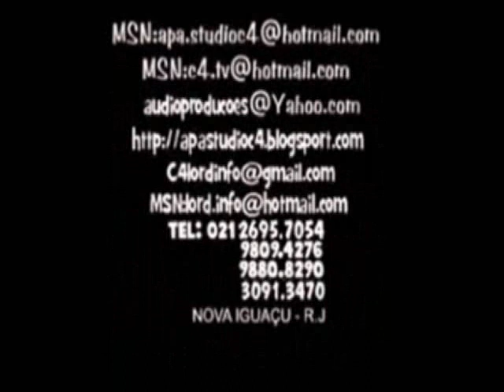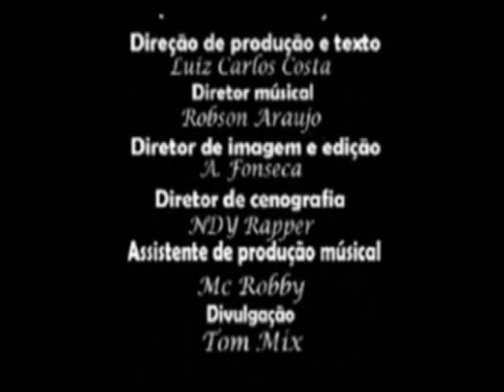Lona Cultural(22.08.2010) 6ªParte.flv